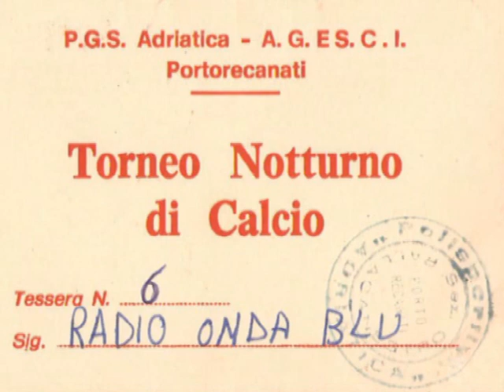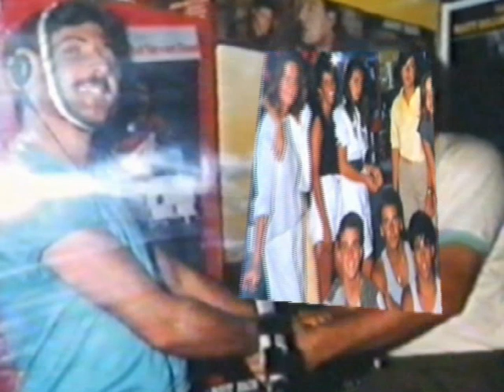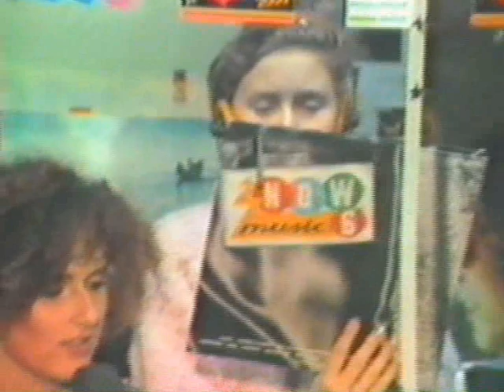PORTO RECANATI-C'era una volta La RADIO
Porto Recanati filmato ricordo dedicato alle Radio private anni 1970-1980 e D.J. che ne facevano parte. Inaugurazione di Radio Fantasy Stereo con Emilio Gardini e Argentina Rubini Sorgentoni.